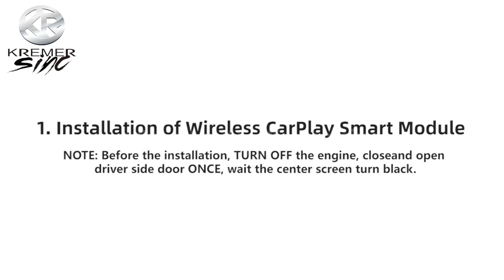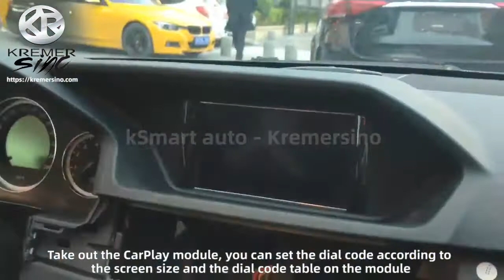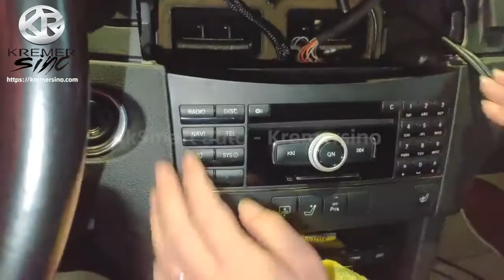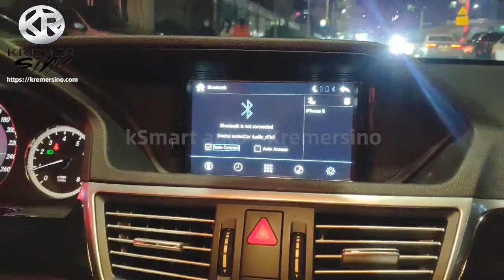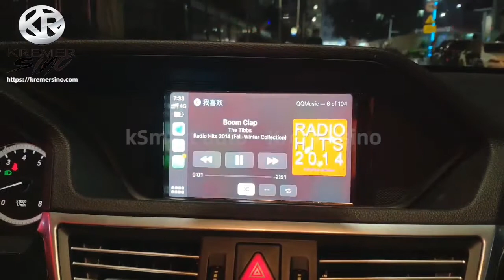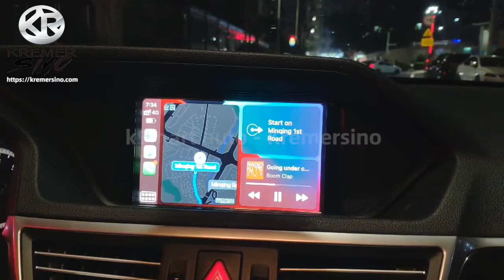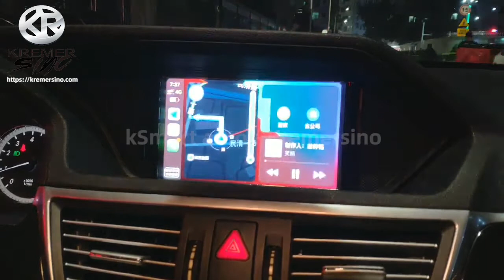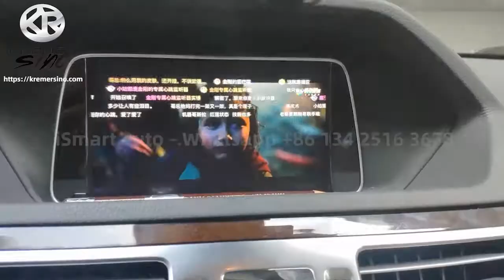Installation of Wireless Carplay and Android Auto Retrofit Box for Mercedes Benz E Class 2010 Model